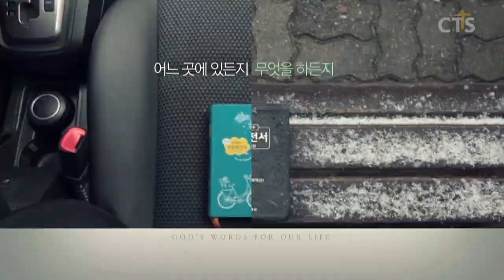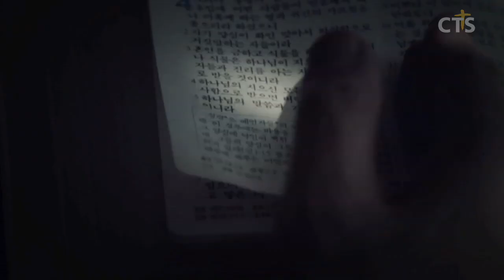윤호균목사 설교_화광교회 l 당신은 지금 어디로 가고 있습니까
당신은 지금 어디로 가고 있습니까?

창37:12-14
37:12  그의 형들이 세겜에 가서 아버지의 양 떼를 칠 때에
37:13 이스라엘이 요셉에게 이르되 네 형들이 세겜에서 양을 치지 아니하느냐 너를 그들에게로 보내리라 요셉이 아버지에게 대답하되 내가 그리하겠나이다
37:14 이스라엘이 그에게 이르되 가서 네 형들과 양 떼가 다 잘 있는지를 보고 돌아와 내게 말하라 하고 그를 헤브론 골짜기에서 보내니 그가 세겜으로 가니라